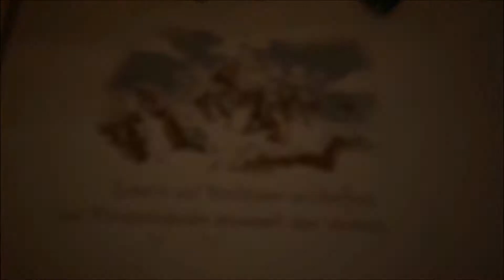Alan außer Rand und Band #004 ☠ SEA OF THIEVES (feat. Pixel Tourists)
Wir machen uns auf die Suche nach dem zweiten Huhn, das wir beim Handelsorden abliefern können. Leider finden wir nur eine Insel voll mit super niedlichen Schweinchen. Also: Weiter geht's! Und auf der Fahrt zur nächsten Insel terrorisiert ein betrunkener Alan mit schlecht gespielter Musik und Kotzsalven die ganze Crew. Und ich gehe mal wieder über Bord ...

Die Spielsession entstand während Alans Stream zu Sea of Thieves, weswegen ich hier und da ein bisschen geschnitten habe.

Let's Play SEA OF THIEVES

►Abspann Musik: Sea of Thieves - On the Warpath Theme Song OST zu finden auf SPOTIFY